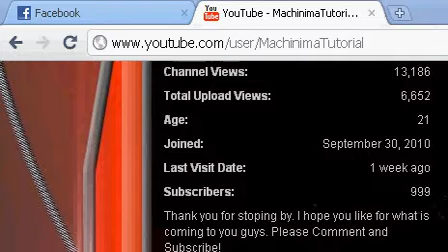1000 subscribers fail l0l!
lol ima ass i know.